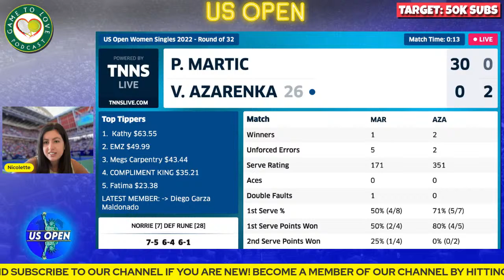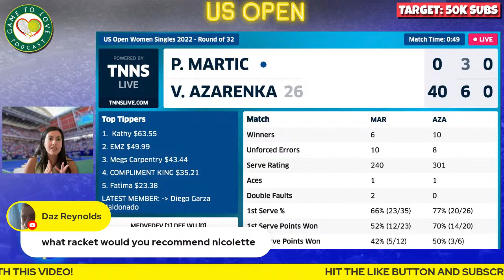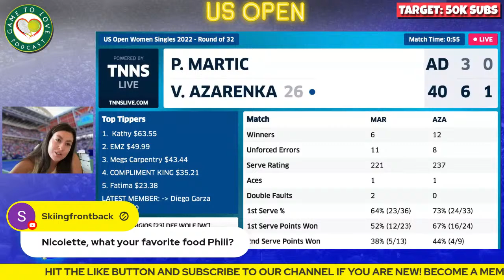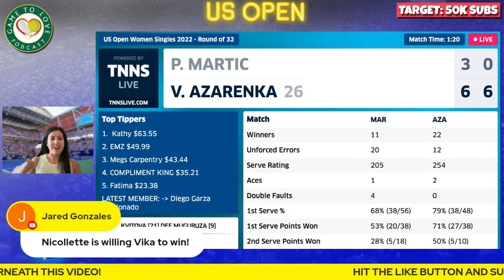AZARENKA vs MARTIC | US Open 2022 | LIVE Tennis Play-By-Play Stream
Victoria AZARENKA vs Petra MARTIC LIVE WTA Commentary Watchalong stream for the third round of the US OPEN 2022.

⏰ Time Stamps ⏰